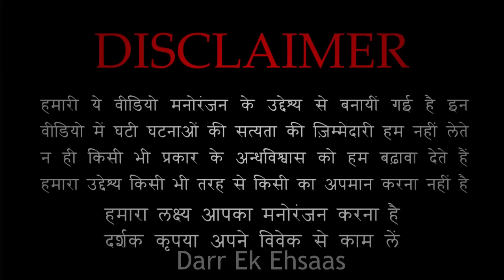ज़मीन के नीचे | Horror Story of Zameen ke Niche | Hindi Horror Story EP 461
||| Popular Episodes |||